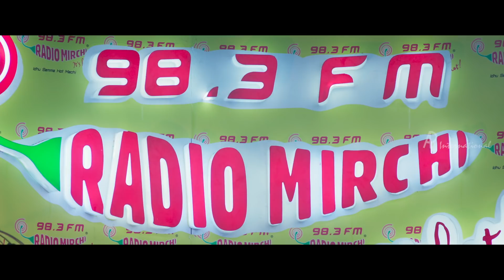Velaikkaran Movie Scenes | Sivakarthikeyan convinces workers | Nayanthara supports Sivakarthikeyan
Sivakarthikeyan convinces workers and Nayanthara supports Sivakarthikeyan in Velaikkaran movie scenes. Velaikkaran Tamil movie ft. Sivakarthikeyan, Fahad Fazil and Nayanthara. Velaikaran Tamil movie also stars Prakash Raj, Sneha, RJ Balaji, Robo Shankar, Rohini, Charle and Vijay Vasanth among others, directed by Mohan Raja, music by Anirudh and produced by RD Raja.

Movie: Velaikkaran
Star Cast: Sivakarthikeyan, Fahad Fazil, Nayanthara, Prakash Raj, Sneha, RJ Balaji, Robo Shankar, Rohini, Charle and Vijay Vasanth
Directed by: Mohan Raja
Produced by: RD Raja
Production Company: 24AM Studios

Socially-conscious Arivu sets up a community radio in his area and tries to discourage co-habitants from entering the convenient choice: a life of crime. Circumstances force Arivu to stop broadcasting and join a FMCG company as a marketing executive, where he looks up to Adhi (Fahadh Faasil), an ambitious manager.
The company Arivu works for, Saffron Industries, makes products such as bread, chips, energy drinks, instant noodles and more, and his job requires him to meet high sales targets. The movie revolves Arivu’s efforts to earn his upward mobility.